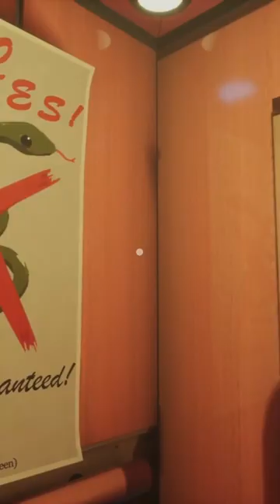I had it with these gosh darn SNAKES in my gosh darn HOTEL | No-Snake Hotel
Game description (itch.io):
"Welcome, to the No-Snake Hotel, the only hotel with a 99.99% no-snake guarantee!  Here at the No-Snake Hotel we pride ourselves in our incomprehensible lack of snakes!"